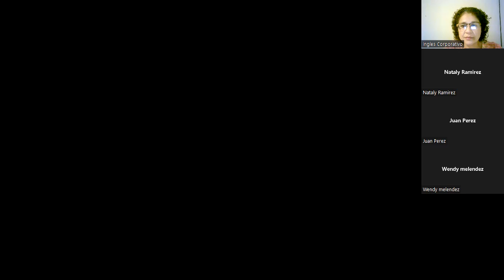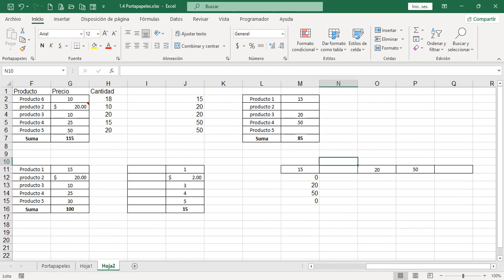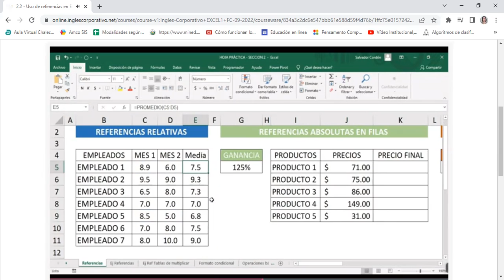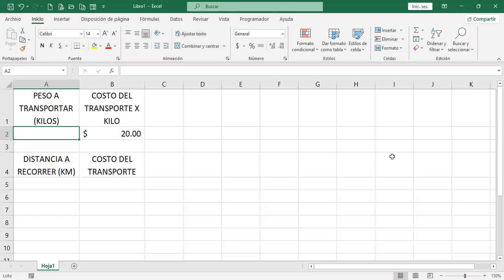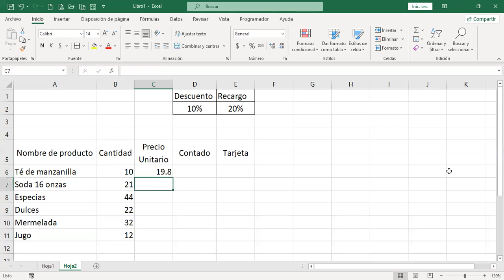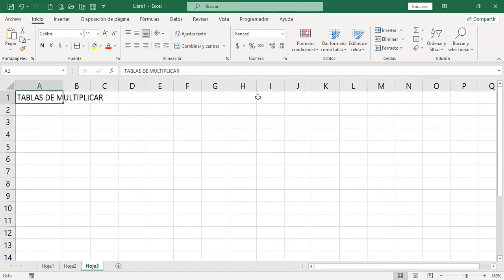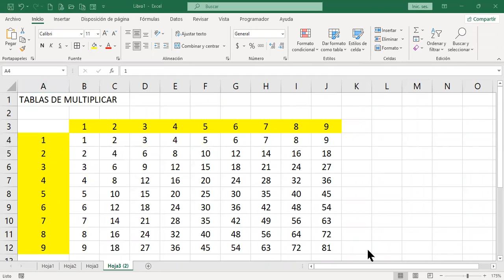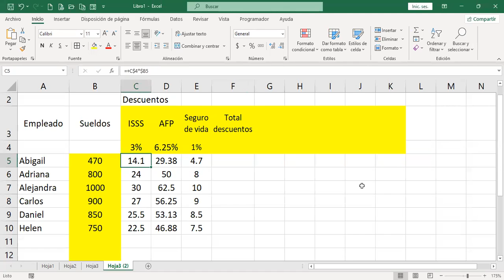Inglés Corporativo-12/9/2022-REFERENCIAS RELATIVAS Y ABSOLUTAS